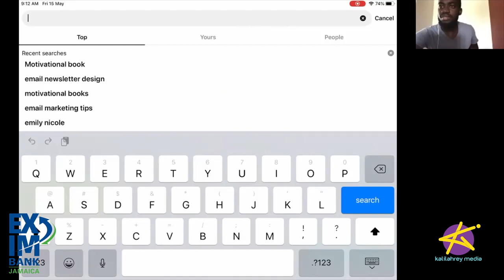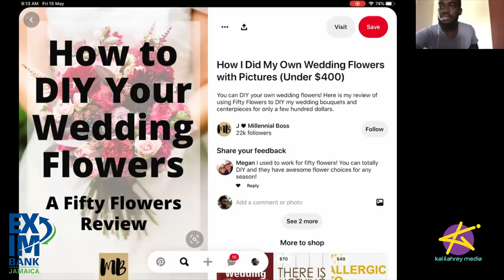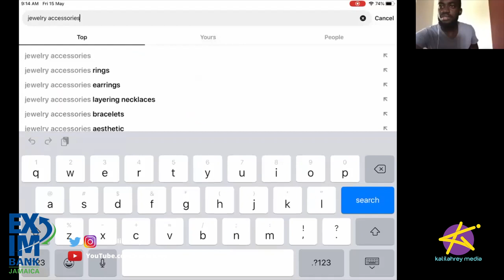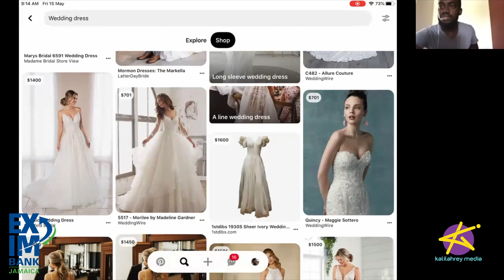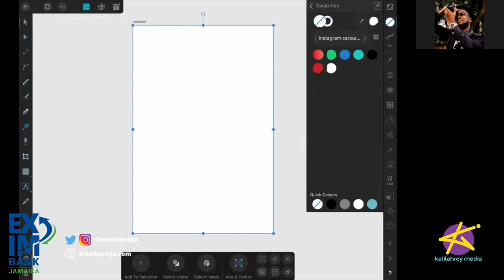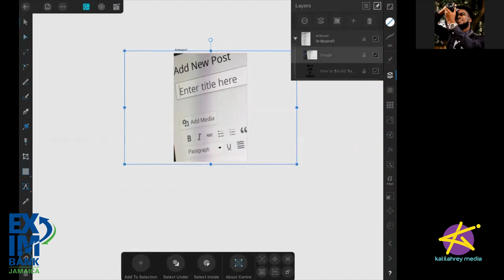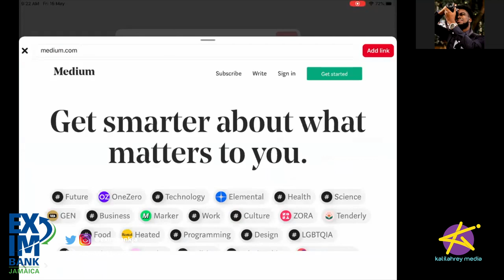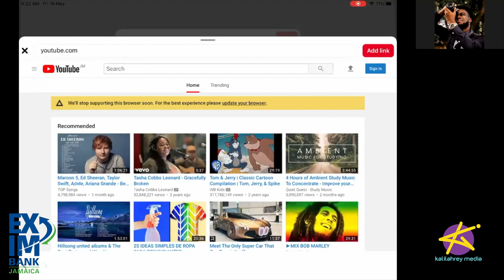MoneyMovesJa - HOW TO USE PINTEREST TO INCREASE YOUR SALES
When you think of social media marketing, Pinterest might not be your first thought. While you might not be able to earn money on Pinterest you can use it to drive traffic to your other earning platforms. Tonight's guest, Pinterest Marketing Coach, Kareem Little breaks down how to do this.